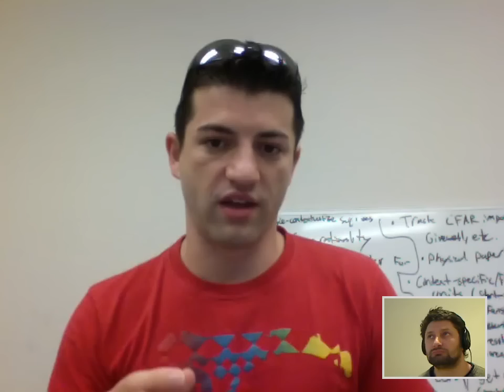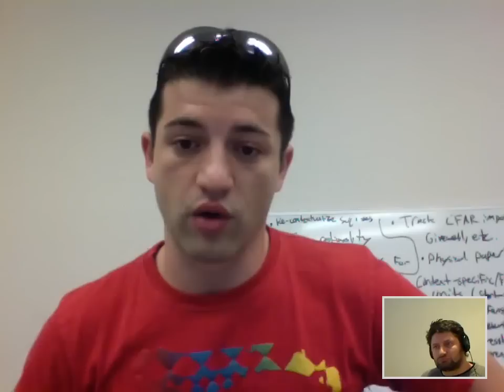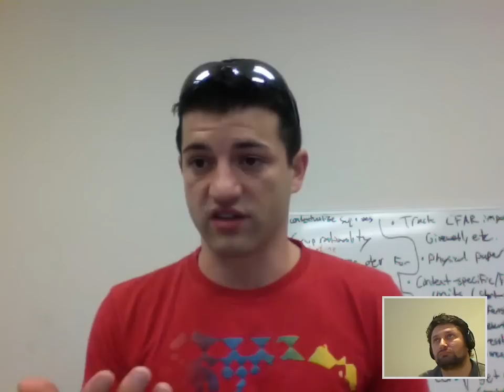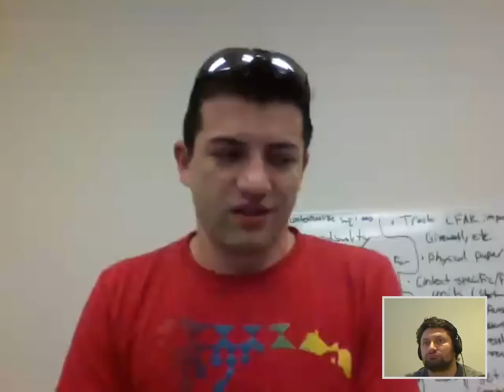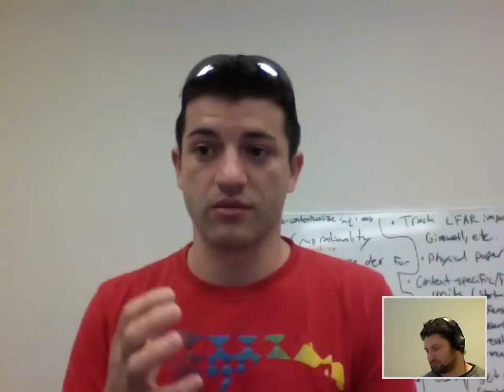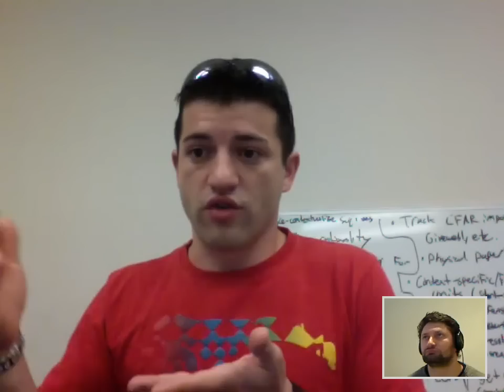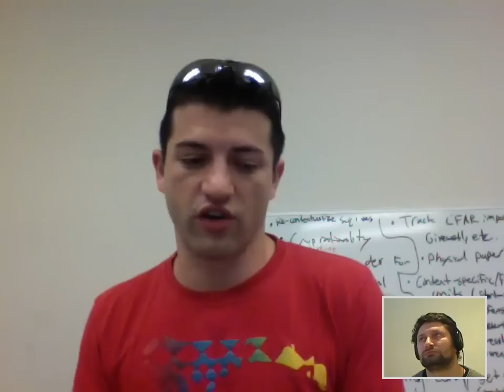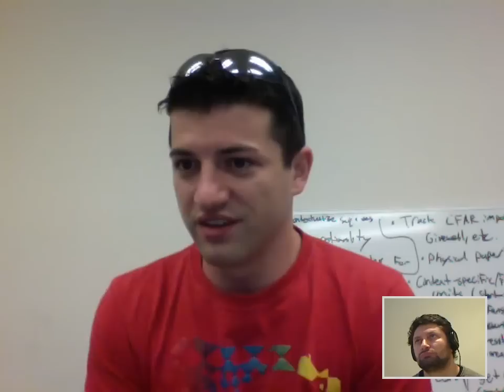Louie Helm - The Singularity, Rationality and Approaches to Building Friendly AI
Louie Helm - Director of Development at the Singularity Institute, board member of Humanity+, and volunteer for CFAR (Center for Applied Rationality  He is also the founder of Seventeen or Bust.

Topics covered: Disambiguating the Singularity, The importance of taking the Singularity Hypothesis seriously, common anthropomorphisms regarding intelligence and the Singularity, Strong AI through neuroscience and mathematical derivation (de novo) techniques, making predictions about stuff that has not happened before, Friendly AI, rationality, the simple truth, making beliefs pay rent in anticipated experiences, controlling anticipation, belief in belief, induction vs eureka moments, science most often by induction and hard work, thou art physics, free will, probability is in the mind, the mind projection fallacy, quantum computing

About CFAR: The Center for Applied Rationality (CFAR) is a non-profit organization dedicated to harnessing breakthroughs in the study of cognition to improve human decision-making.